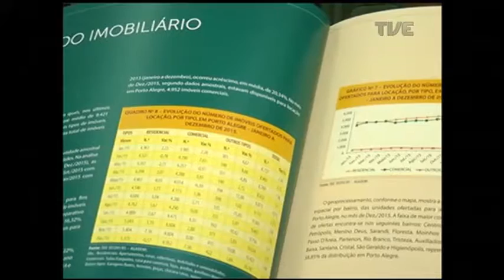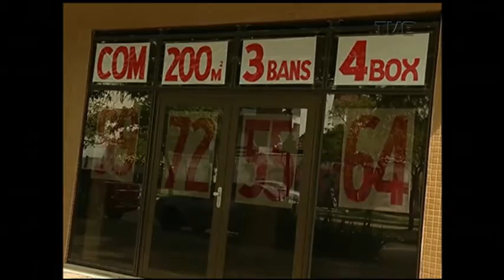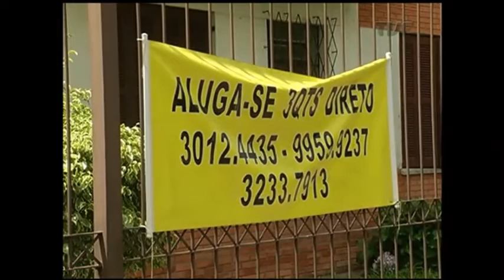Mercado imobiliário gaúcho é afetado pela retração da economia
O mercado imobiliário gaúcho não ficou imune à retração da economia brasileira. Mesmo assim, uma pesquisa do sindicato da construção do estado revela que o impacto no setor não foi tão acentuado. Em muitos casos, os proprietários com dificuldades de vender optaram por alugar os imóveis, aquecendo o segmento de locações.